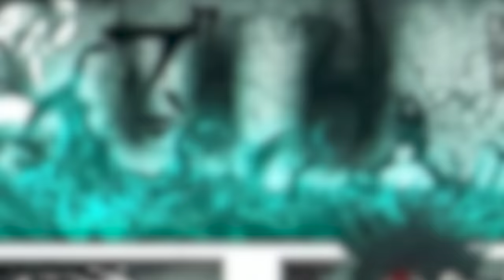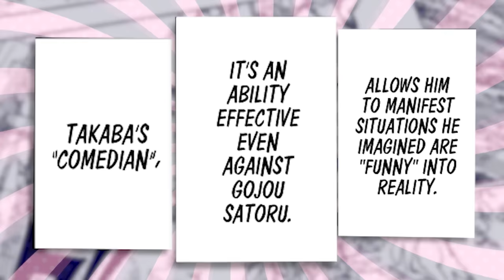ALL 19 Culling Game Players RANKED & EXPLAINED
In the culling game arc of Jujutsu Kaisen there are multiple new characters introduced, some from the modern age and some from past eras. In this video I will rank every JJK culling game player from weakest to strongest in order to discover who truly is the number one sorcerer in Jujutsu Kaisen Culling Game Arc. Ranking every JJK character that shows up in this arc, not including anyone that wasn't introduced. Eventually once all character types are ranked, I hope to be able to rank every character in Jujutsu Kaisen and explain them in depth.

Second Channel for more daily uploads!

Thank you for reading all the way to the end and watching the video! I appreciate you more than you know and you are going to succeed in all of your goals (: Have a great day! Drink more water!